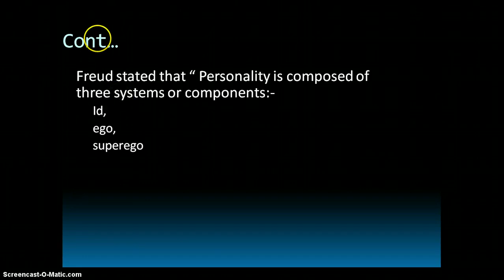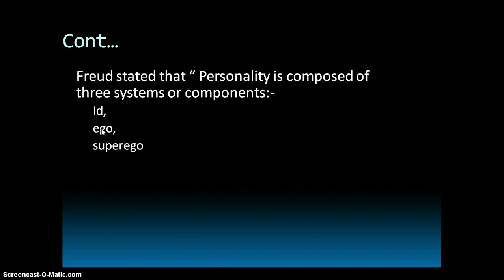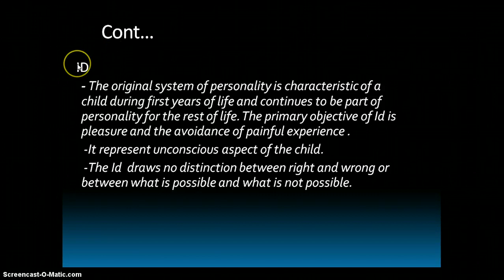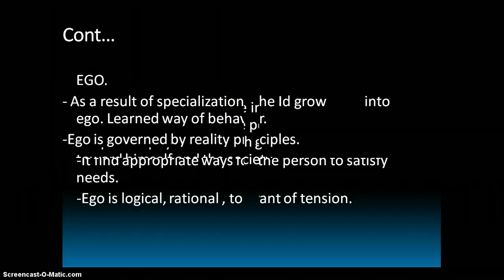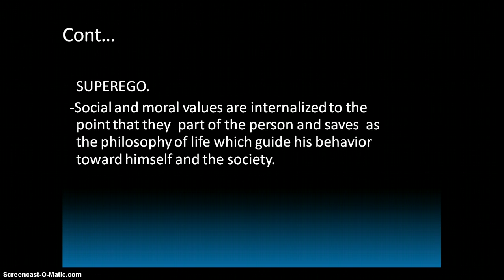CovAP// Personality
DIPLOMA IN SECONDARY SCHOOL